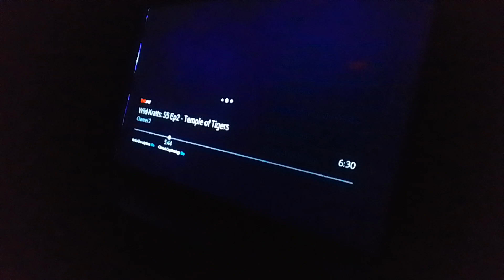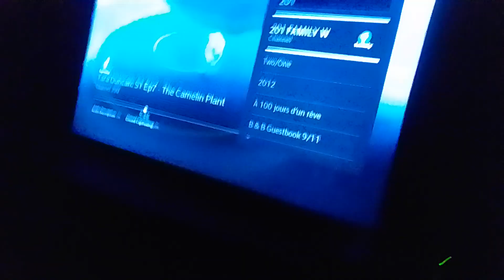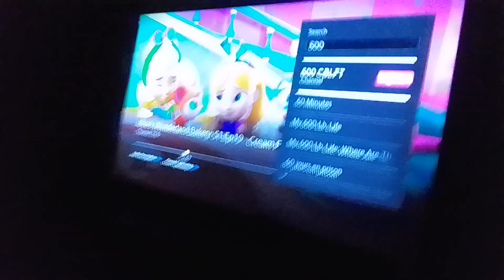clawdeen wolf turns to human & her head turns wolf & turn to stone again monster High the movie(4)